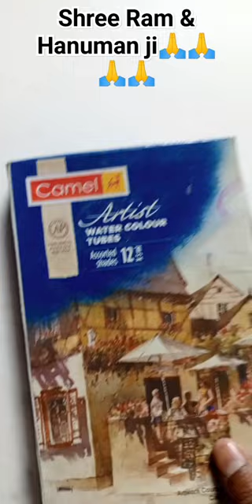🙏🙏🙏🙏🙏Prabhu Shree Ram &Hanuman ji drawing with water colour🙏🙏🙏🙏🙏🌸🌸🌸drawing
Yubaraj karmakar Arts

Realted keyword:

drawing hanuman ji with water colour
drawing hanuman ji and shree ram with water colour
drawing ram
drawing ram with water colour